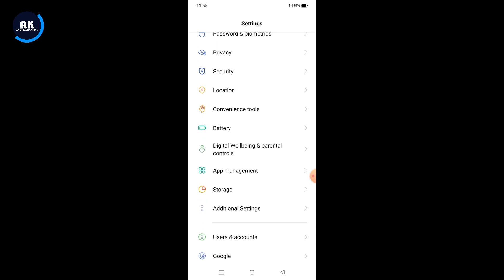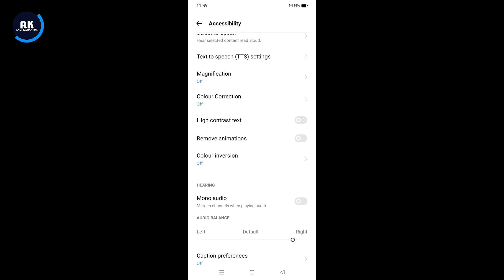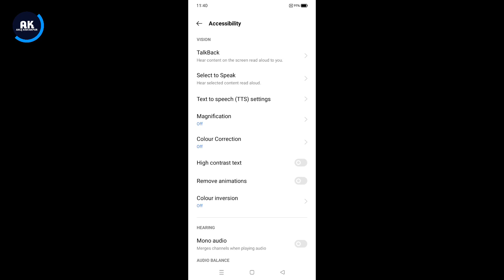Realme C55 Earphone Not Working | How to Solve Earphone Problem in Realme C55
Dosto is video me mene aapko bataya hai ki Realme C55 mobile me earphone problem kaise thik kare